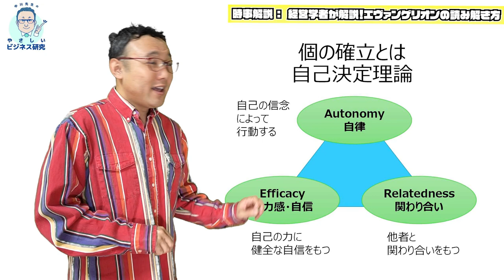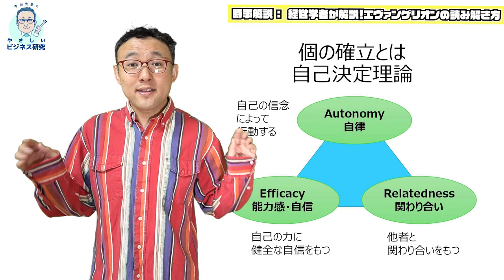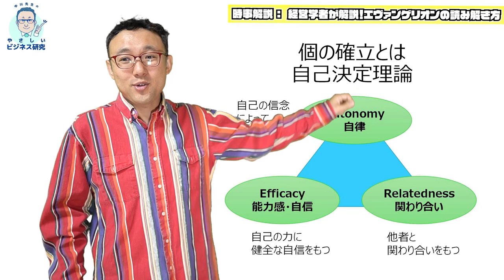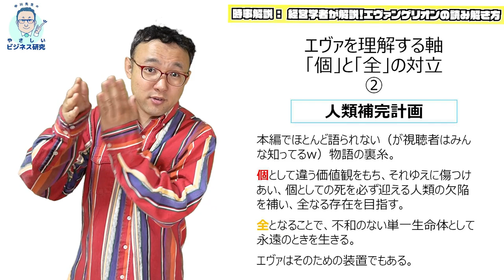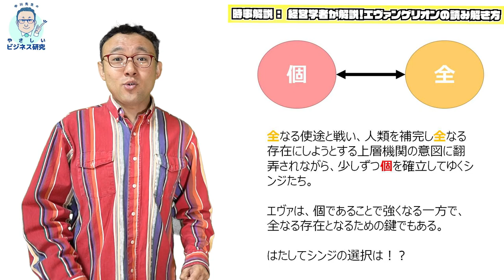経営学者が解説！エヴァンゲリオンの読み解き方【時事解説50】